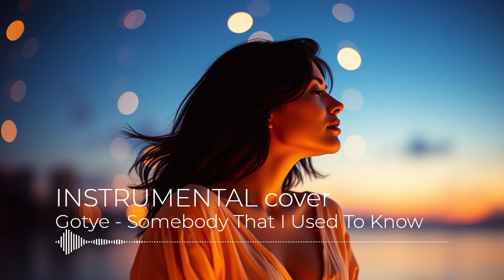Gotye - Somebody That I Used To Know (Instrumental Cover)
Experience the haunting beauty of Gotye’s iconic hit like never before with this powerful instrumental cover. Every melody, every note, carries the weight of forgotten memories and bittersweet emotions. The stripped-back arrangement lets you feel the raw essence of the song, evoking that familiar ache of a love lost, yet never forgotten.

Perfect for reflecting, unwinding, or simply getting lost in the music. Let this instrumental version take you through the echoes of the past, reminding you of somebody that you used to know.